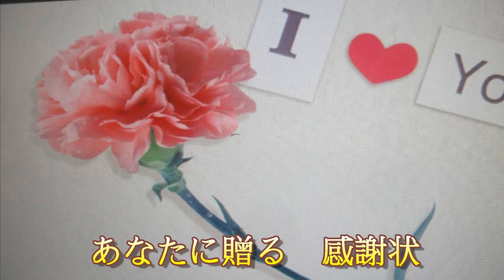感謝状 ～母へのメッセージ - 翻唱 石素燕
這首歌獻給全天下的母親